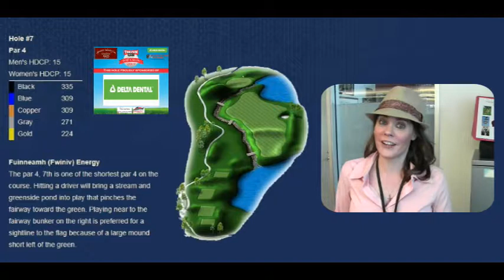Hole 7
97.1 The Fan Golf Classic Hole 7